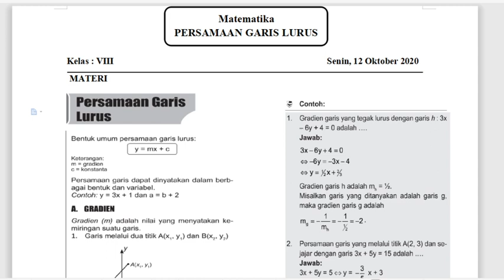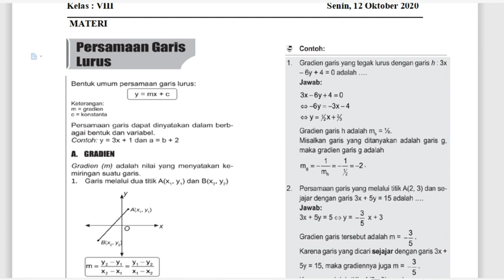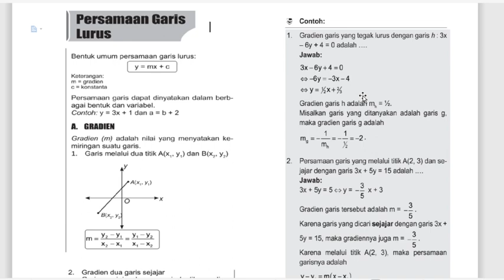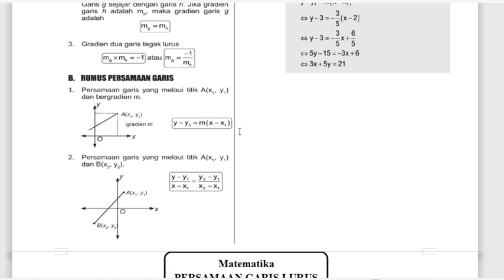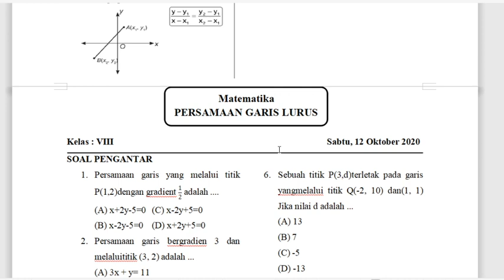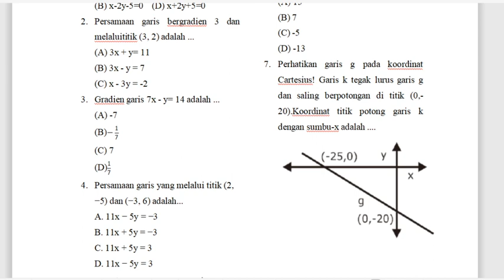8 C/D (MATEMATIKA) - SENIN, 12 OKTOBER 2020